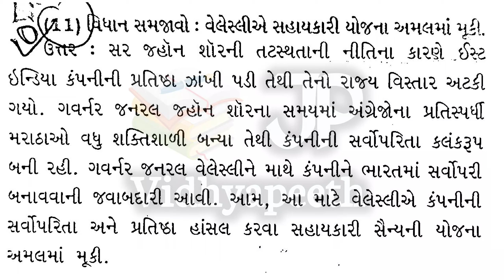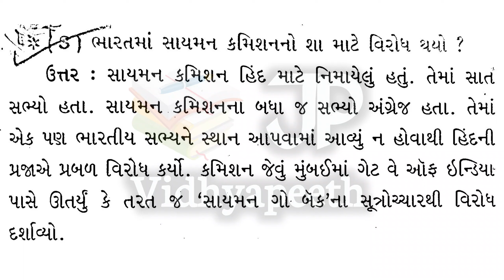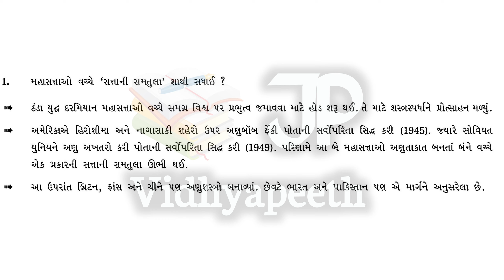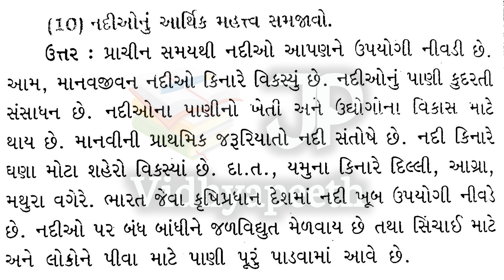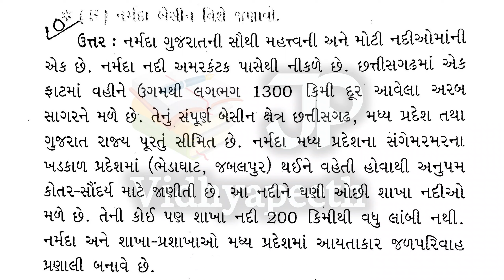STD 9 | BHAVIK ASSIGNMENT | Social Science | SECTION B | JP VIDHYAPEETH